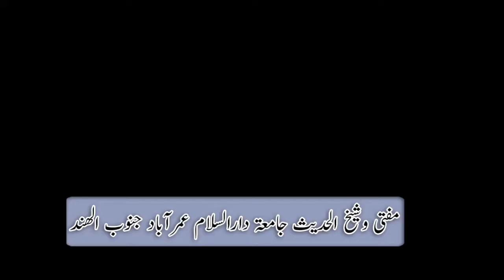Question21 - Answered by Sheikh Dr. Abdullah Jolam Umeri Madni